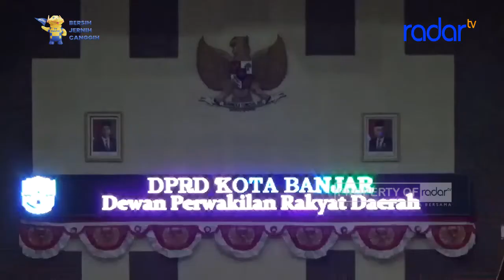DPRD BANJAR BERI CATATAN PADA LKPJ WALI KOTA TAHUN 2021